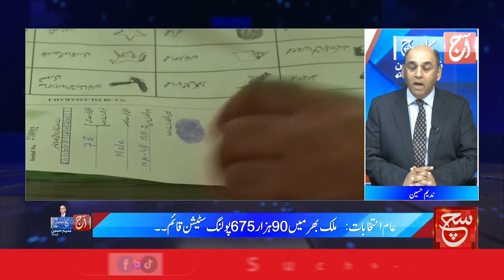Election Day | Election Updates | Aaj Ka Such with Nadeem Hussain | 07 February 2024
Tabdeeli
Such Savera
Such Baat
Siyasat Aur Such
TalkShow
Aaj Ka Such
Bottom Line
Seerat-ul-Anbiya
Chalein Dekhte Hain
Play Field
Such News: Android Apps:
Such News iOS App: